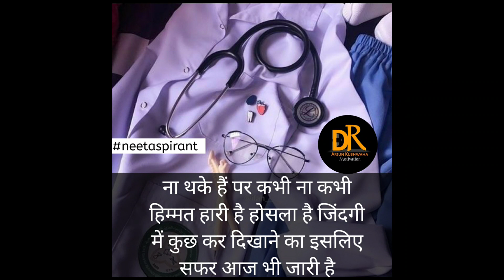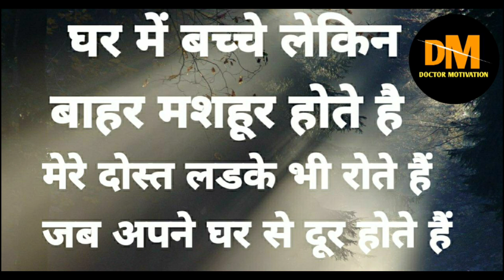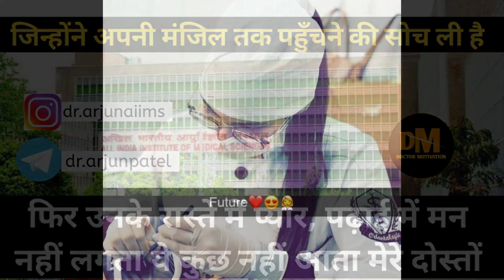Future Doctor's Motivation 💯 | Neet Motivational Video | AIIMS Motivation Song